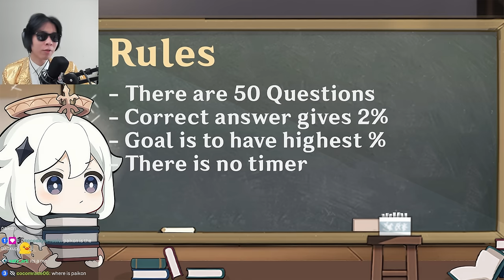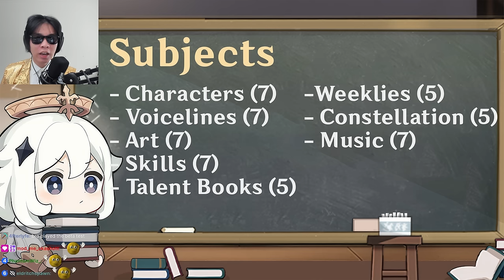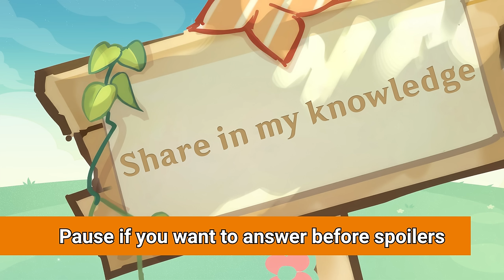"I Know Everything" @itspaikon (Teyvat Trivia Episode 2)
Me when paikon knows everything (he doesn't). He actually did pretty good

0:00 Intro
2:09 Characters
8:38 Voicelines
14:15 Arts
20:45 Skills
25:38 Weekly Bosses
30:00 Talent Books
34:58 Constellations
37:47 Music
45:58 Outro
47:09 FINAL SCORE (SPOILERS)